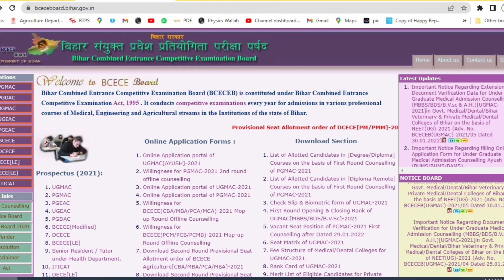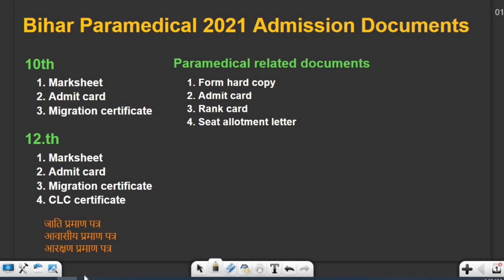Bihar paramedical 2021 admission documents | bihar paramedical 2021 document verification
नमस्कार साथियों भाई वर्ल्ड में आप सभी का स्वागत है 🎉🎉

साथियों Bioworld ने विगत 3 वर्षों से लगातार बिहार पैरामेडिकल में बहुत ही अच्छे अच्छे Result दिए हैं
अगर आपकी भी सपना है बिहार पारामेडिकल करने की
👉अगर आप भी चाहते हो कि 2022 में आपको भी बिहार पैरामेडिकल में अच्छे college मिले तो join करें हमारे paid course batch को और तैयारी करें app के माध्यम से Daily

🔴 Join करने के लिए whatsapp message करे : - 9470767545

👉 हमारे telegram join करे Bihar paramedical 2021 admission documents | bihar paramedical 2021 document verification